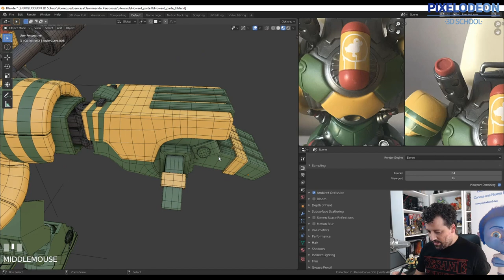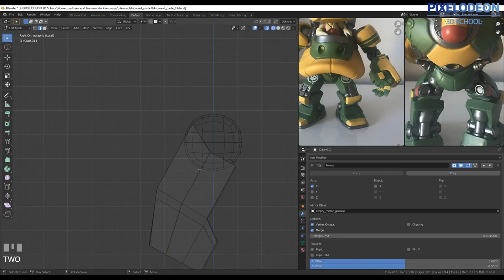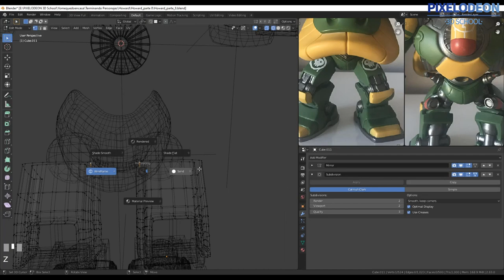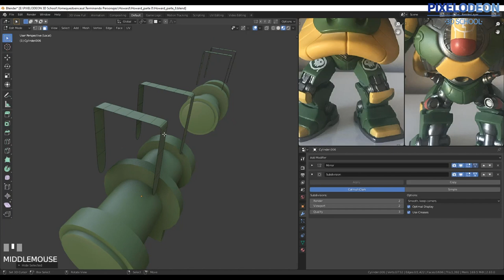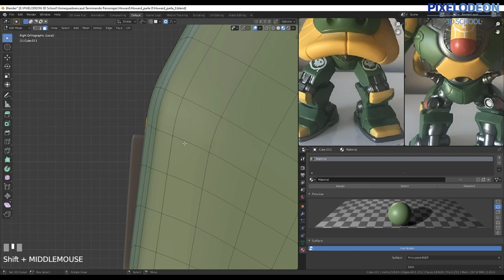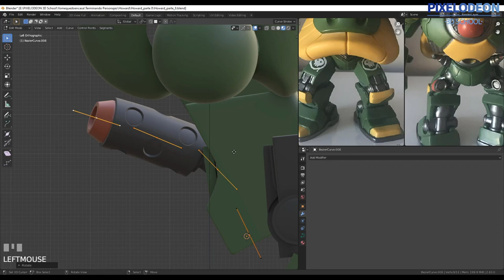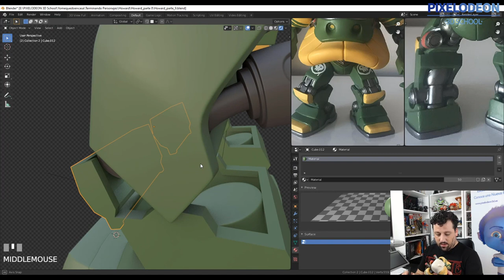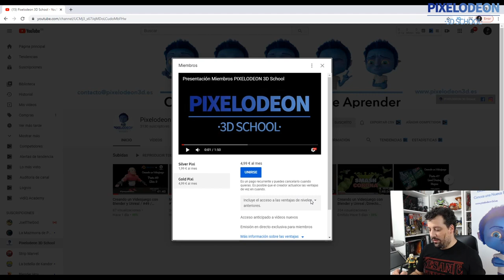Modelado Pato Howard #8 /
En el video de hoy continuamos con el modelado del Pato Howard.

Un saludo,